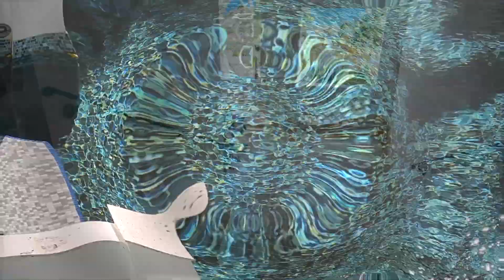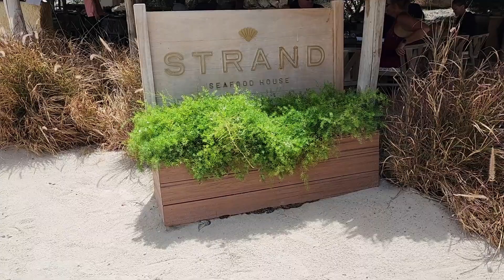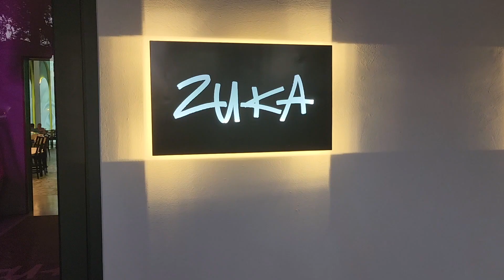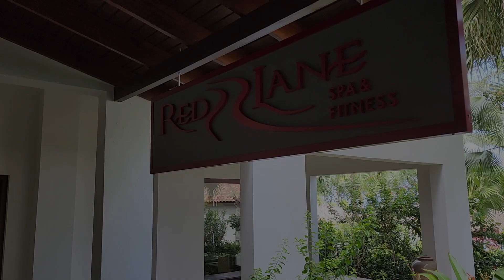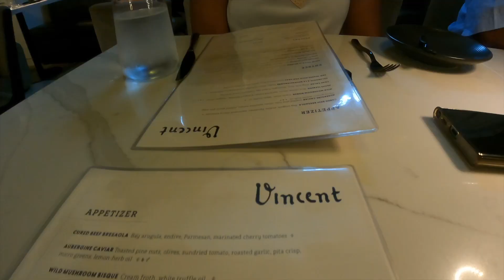Sandals Royal Curacao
This video showcases Sandals Royal Curacao and all it has to offer, from the amenities, restaurants & nightlife. This new all inclusive resort is a dream getaway. By the time you reach the end of this video you will be ready to book your trip. This resort is immaculate and the staff is top notch. If first class luxury and relaxation is what you are in search of, then Sandals Royal Curacao is the destination for you.

*Music
-Island Lover-TrackTribe
-Palms-Text Me Records_Bobby Renz